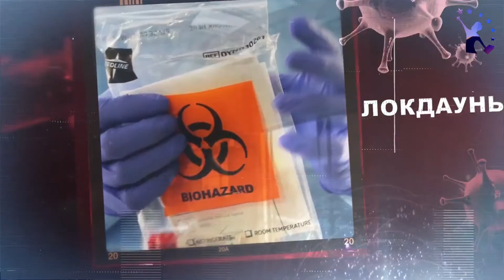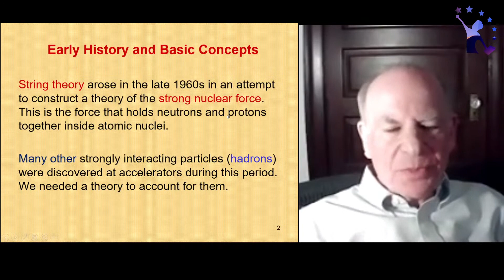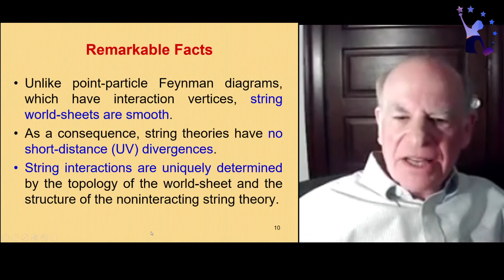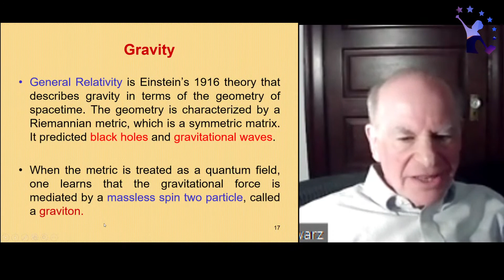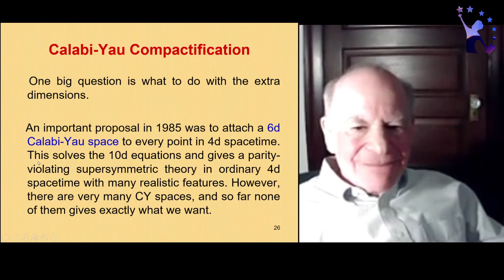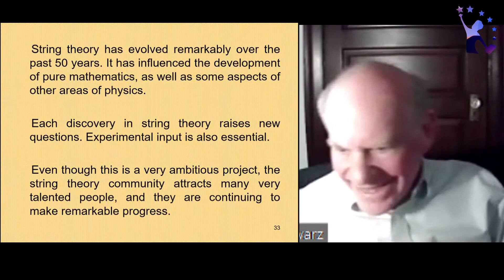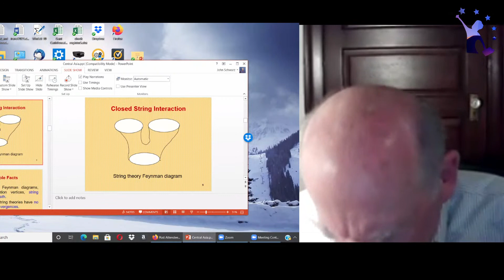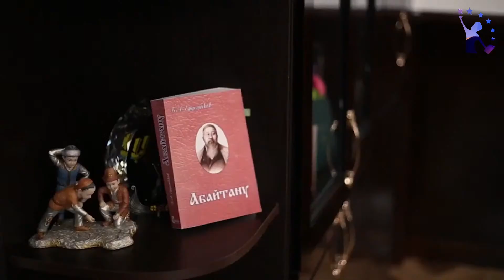John Schwarz - Lecture: String theory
John Schwarz
Winner of 2014 Breakthrough Prize in Fundamental Physics
Lecture: String theory
Moderator: Michael Good